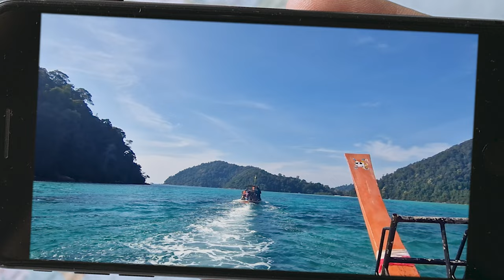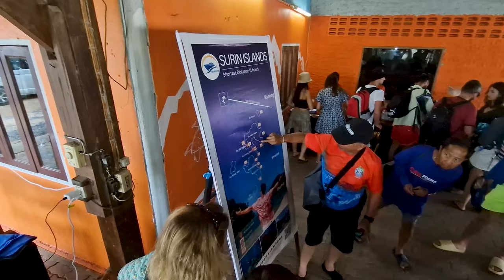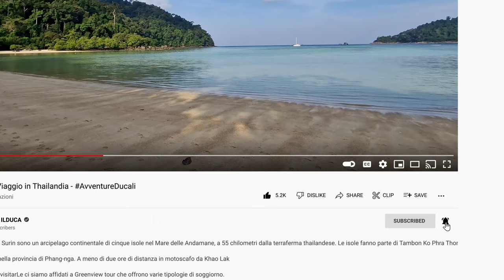Isole Surin - Viaggio in Thailandia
Le Isole Surin sono un arcipelago continentale di cinque isole nel Mare delle Andamane, a 55 chilometri dalla terraferma thailandese. Le isole fanno parte di Tambon Ko Phra Thong, distretto di Khura Buri. 🧐🌍

Siamo nella provincia di Phang-nga. A meno di due ore di distanza in motoscafo da Khao Lak

Noi per visitarLe ci siamo affidati a Greenview tour che offrono varie tipologie di soggiorno.

La nostra è stata quella di due notti e tre giorni con vitto, alloggio e varie escursioni al giorno. Il trasporto è incluso nel servizio ovviamente ;)

La mattina della partenza, ore 7:00, ci si raduna al check point per la registrazione e in seguito per l'imbarco.

Piccola informazione: nell'isola non è possibile comprare bevande alcooliche 🍾🍷🚫⛔

Le isole offrono snorkeling e diving tra i più belli al mondo con vaste e bellissime barriere coralline, splendidi fondali e acque trasparenti, ma anche giungla primordiale, foreste di mangrovie e ampie spiagge bianche. 🏞️🔭 Le pinne, maschera e boccaglio fanno parte del servizio 😎

Da evidenziare che le Surin possiedono la barriera corallina più grande in Thailandia ed inoltre offrono lo spettacolo della baia di Chong Khat, nota anche come Ao Chong Khad.🤩🤙

Oltre all'escursioni per lo snorkeling c'è la possibilità di visitare il villaggio dei Moken. 👩‍🏫📚

I Moken sono un gruppo etnico degli austronesiani. Si presume che siano migrati dal sud della Cina circa 4.000 anni fa e siano giunti nelle isole dove vivono ora dopo aver circumnavigato la Malesia
Parlano il moken, un misto di thailadese, cambogiano ed indonesiano. Il termine 'moken' è proprio del loro idioma. In Thailandia sono conosciuti come chao ley ossia cittadini del mare.
La quantificazione e la distribuzione precisa della popolazione è resa difficile dal suo carattere nomade e dall'assenza di un censimento: buona parte dei membri dell'etnia sono privi di documenti e della cittadinanza. In totale, gli zingari del mare in Thailandia sono stimati in 12.000 individui
Da un'isola all'altra si spostano su imbarcazioni in legno fatte a mano chiamate kabang. Si stabiliscono usualmente sulla terraferma solo nella stagione dei monsoni. Vivono principalmente con i proventi della pesca e della raccolta di molluschi, crostacei ed altre specie marine che si procurano grazie alla loro abilità nelle immersioni subacquee in apnea, riuscendo ad arrivare fino a 20 metri di profondità. Uno studio di un'università svedese evidenzia come la visibilità subacquea dei bambini moken sia doppia rispetto a quella dei bambini europei
I moken praticano l'animismo basato sul culto degli spiriti e delle forze della natura e sulle pratiche sciamaniche. Particolare importanza rivestono gli spiriti del mare.

Il campo tendato è perfettamente servito. All'interno delle tende sono presenti i materassini, i sacchi a pelo, i cuscini e le zanzariere. Una piccola accortezza per una maggiore sicurezza per i propri averi nelle tende è sufficiente avere un lucchetto da viaggio con cui chiudere le zip. I bagni sono comuni, ma sono puliti e in grande numero. Il ristorante serve cucina locale e grigliate di pesce. Ricordatevi sempre anche se è attrezzato che la soluzione è un camping tendato. Se qualcuno è preoccupato per le zanzare consiglio sempre il caro e buon Jungle. ⛺🏕️

Il ritorno alla civiltà è fissato per le 16:00 del pomeriggio ragione ideale per godersi un'ultima volta questa magnifica location. Il ritorno come per l'andata è per mezzo di una speed boat

Un famoso detto thailandese è Chiwit Sabai Sabai. Il significato rimanda al concetto di una vita tranquilla, tipica di quel paradiso a cui tutti noi, persone in fuga, aspiriamo. Proprio qui ho trovato una serenità raramente provata prima. Uno stato d'animo facile al richiamo grazie al ricordo di questi scenari, perché il paradiso non è un luogo, ma un qualcosa che proviamo dentro di noi durante il viaggio. 😎🌊

Watch:    • Johnning - WHAT THE HELL | Electronic...